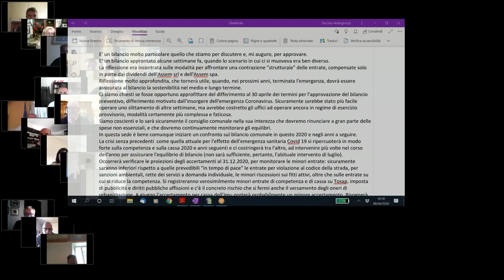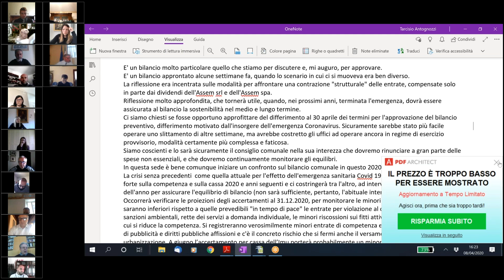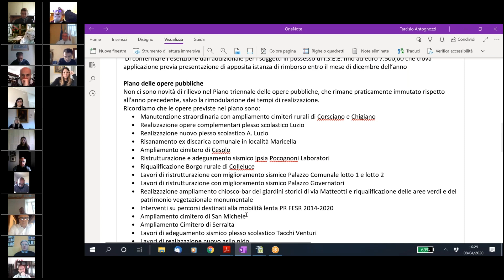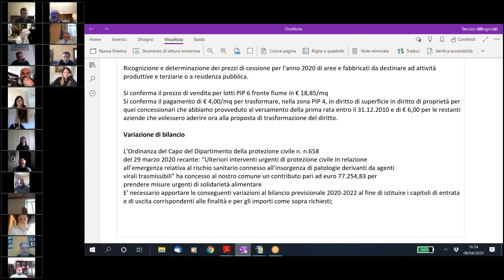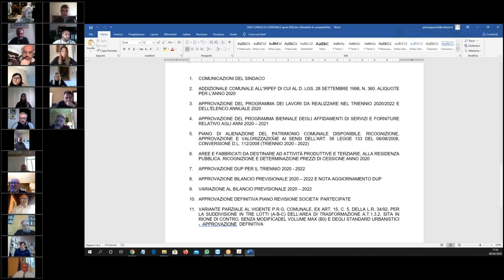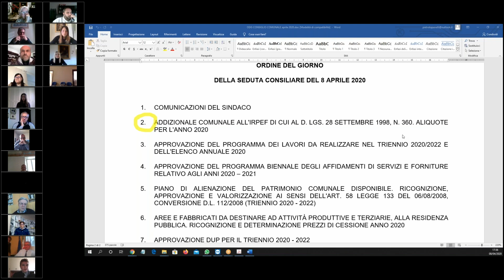Consiglio Comunale - 8 aprile 2020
Seduta del Consiglio Comunale di San Severino Marche in via telematica  durante l'emergenza COVID-19.